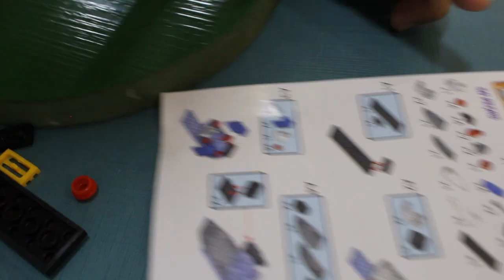JOGANDO MINI BASQUETE VALENDO BALÃO SURPRESA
ME SIGA NO INSTAGRAM : @canaldolucasvasconcelos